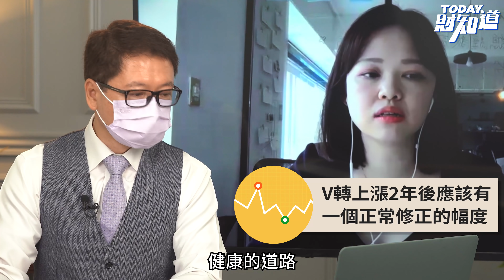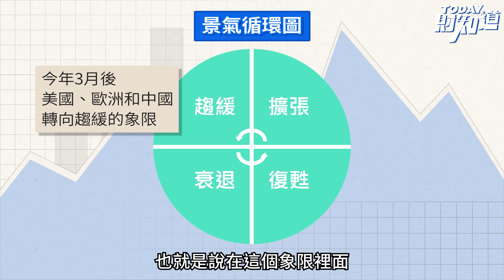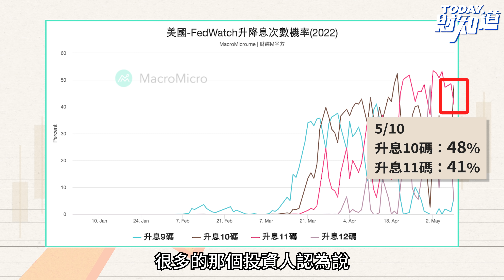今年全球股市跌的有道理？專家指出關鍵3因素 | TODAY財知道 | LINE TODAY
本集重點：
一、股債同跌 總體經濟面臨了什麼問題？
二、股市修正的三大因素
三、美歐中都進入了景氣循環的趨緩期間
四、預估美國聯準會今年至少會升息九碼